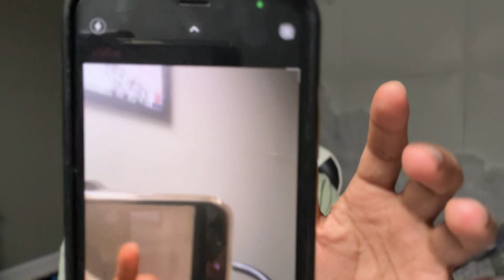Tesla Phone is going to be CRAZY!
This is a unedited video about the brand new futuristic, Tesla phone that Tesla and starling is working on.

This is just my thoughts, and just my overall idea of what might be happening with Tesla’s phone and this is completely a raw video